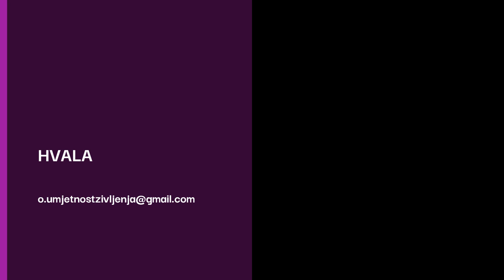Pitanja i Odgovori LXXVI - Utjecaj toksične familije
Koji i koliki je utjecaj toksične familije na djecu, te kako se toga osloboditi - pogledajte u videu.

Ja sam Ognjena Iršević, certificirani terapeut i Life Coach kao i autor edukacijskih programa osobnog rasta. Za mene svjedoči uspješan rad s klijentima, bilo individulano ili u grupnim terapijama i edukacijskim programima.
Autor sam edukacijskih programa koji rješavaju problem:
 - suovisnosti
 - kompleksnog PTSP-a
 - traumatičnih veza
 - emotivne (ne)pismenosti